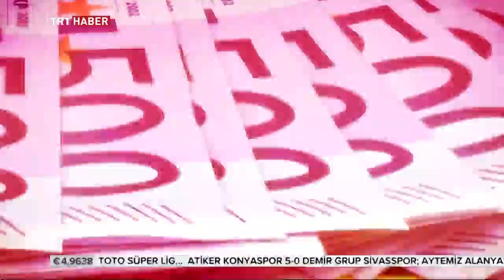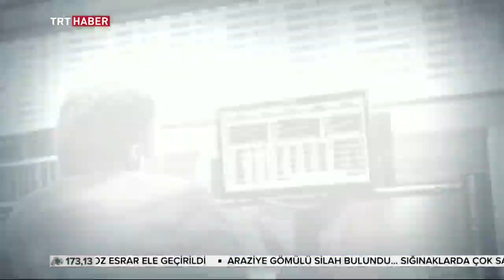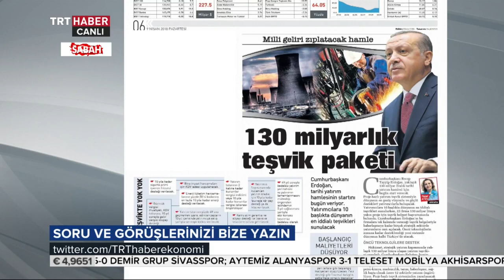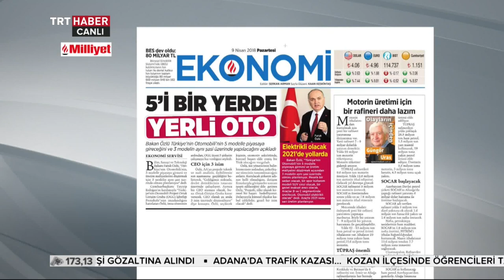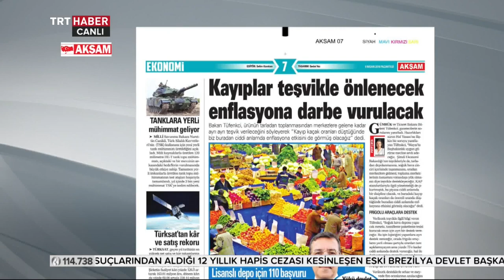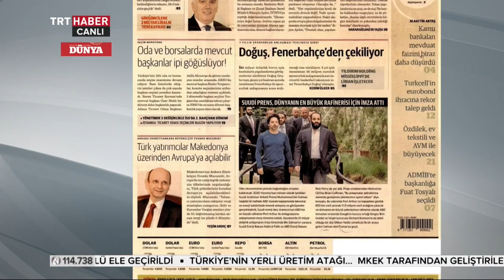Ekonomi 7/24 09.04.2018 Piri Reis Üniversitesi Öğretim Üyesi Prof. Dr. Erhan Aslanoğlu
Ekonomi gündemine dair merak edilenler, Elif Saygılıer'in sunduğu, Piri Reis Üniversitesi Öğretim Üyesi Prof. Dr. Erhan Aslanoğlu'nun konuk olduğuEkonomi 7/24 programında.